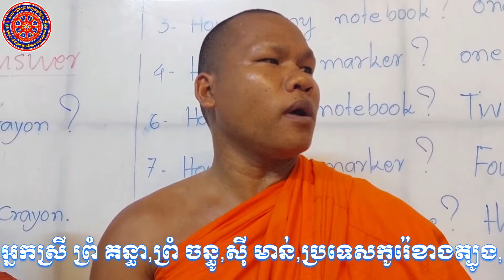ផ្តល់ជំនួយមនុស្សធម៌ជាសម្ភារៈសិក្សាដល់កូនសិស្សសាលានៅវត្តស្លែង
សូមថ្លែងអំណរគុណនិងជូនបុណ្យកុសល អាយុ វណ្ណៈ សុខៈ  ពលៈ កើតមានដល់លោកអ្នកដែលមានសទ្ធាជ្រះថ្លា១០០ដុល្លារ, អ្នកស្រី ព្រំ គន្ធា,អ្នកស្រី ព្រំ ចន្ធូ,អ្នកស្រី ស៊ី មាន់,រស់នៅប្រទេសកូរ៉េខាងត្បូង មានសទ្ធាជ្រះថ្លាចែកសម្ភារៈសិក្សាដល់កុមារីកុមារាដែលសុក្សារៀនសូត្រនៅសាលារៀនព្រះសង្ឃ វត្តស្លែង ភូមិព្រីង ឃុំជីក្រែង ស្រុកជីក្រែង ខេត្តសៀមរាប ៕